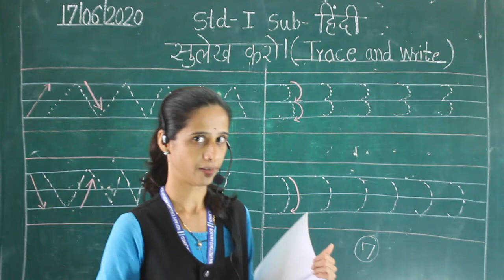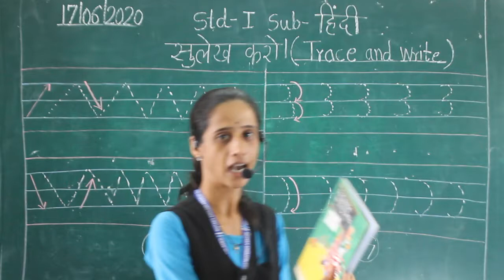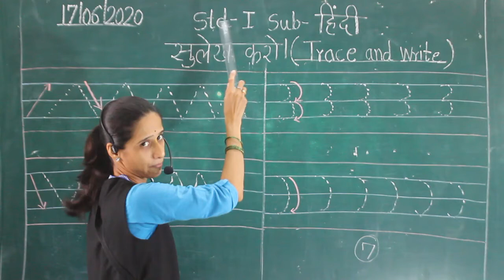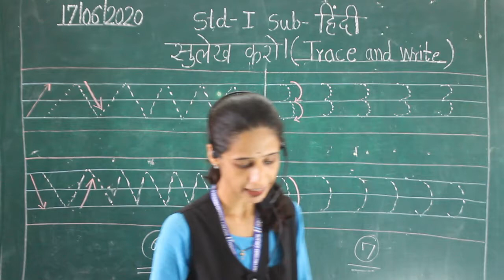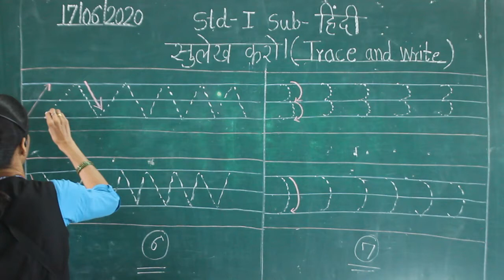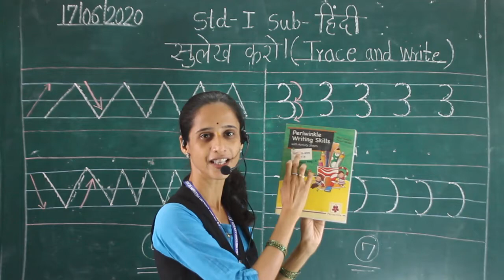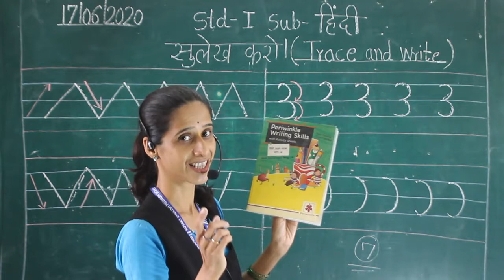Class I Hindi Sulekh Karo 2